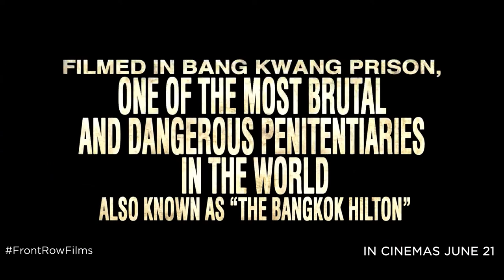A Prayer Before Dawn | Official Trailer | In Cinemas June 21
Young British boxer Billy Moore enters Muay Thai tournaments while incarcerated in two of Thailand's most notorious prisons.